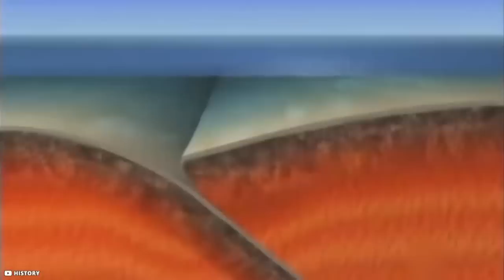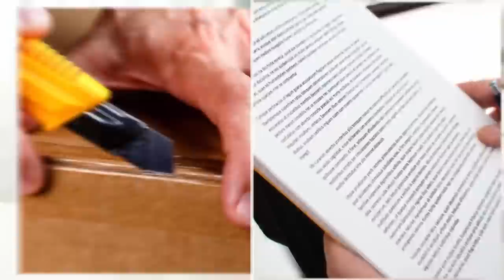The Worst Tsunami in Earth's History Could Happen Again in 2023 . Will We Survive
According to UNESCO, big cities in Europe near the Mediterranean coast such as Marseille, Istanbul, and Alexandria in Egypt will be hit by a tsunami. One scientific institution is very certain of the calculations and that this will occur in 40 more cities in 21 countries. As of now, it’s hard to predict the wave heights. The fact is, when a Tsunami reaches one and a half meters, it will carry away a car, destroy power and flood the first floors of most buildings. A tsunami is the worst of the ocean phenomenon and comes in different ways and forms. So what wave combination can destroy humanity?